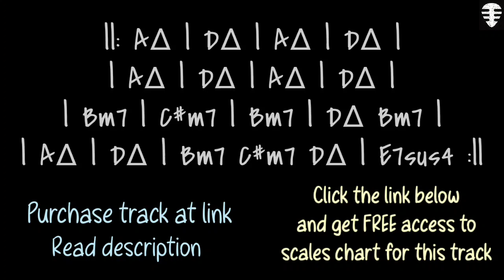SEXY Smooth Jazz Ballad backing track in A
If you like it... Please send us a SUPER THANKS ☝️